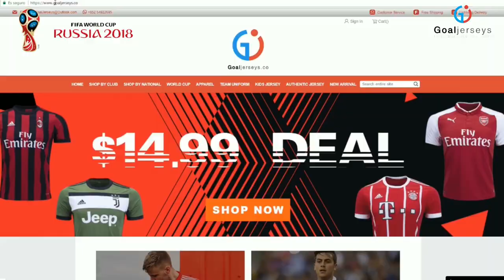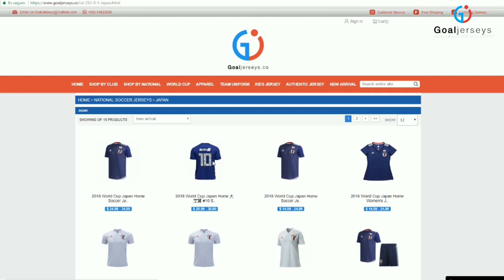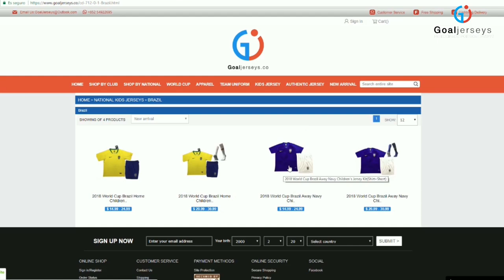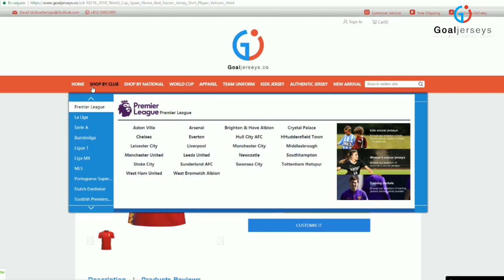RUSIA 2018 ¿QUIEN GANARA EL MUNDIAL? SORTEO UNA CAMISETA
Compra camisetas baratas y de gran calidad en GJ:
PARA PARTICIPAR EN EL SORTEO:
Twitea con el hashtag GOALJERSEYSWORLDCUP mencionando a un amigo o mas y tus 3 paises favoritos para ganar el mundial.
El sorteo se realizara el 1 de Junio, podras ver el resultado en mi twitter. Recuerda que cuantas mas veces uses el hashtag, mas posibilidades tendras de ganar.